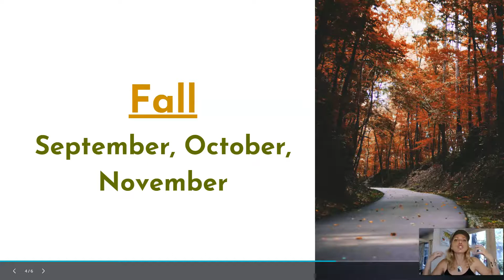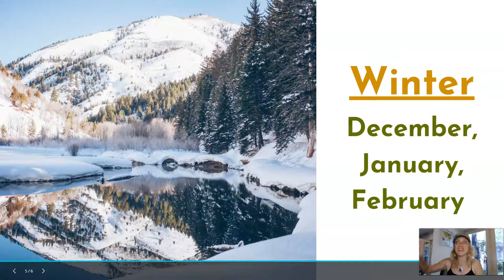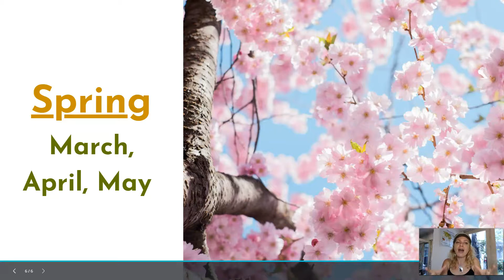When Is the BEST Season to Trade (During the Year)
Did you know that Day Trading is seasonal, as are most things in life?

Most beginner traders actually ignore this aspect and don’t realize that some seasons can really affect the market. AND YOUR PROFITS

So make sure to learn how to stay profitable all year long!

🎁 [GET THE FREE DAY TRADING CHEAT SHEET]
This is what I use every time I sit down to trade

✴️ [WANNA LEARN TO DAY TRADE, BUT DON'T’ KNOW WHERE TO START]

📚 [THE DAY TRADING JOURNEY IS FULL OF SURPRISES - THIS IS HOW IT CHANGED MY LIFE - FOR THE BETTER]

FULL DISCLOSURE